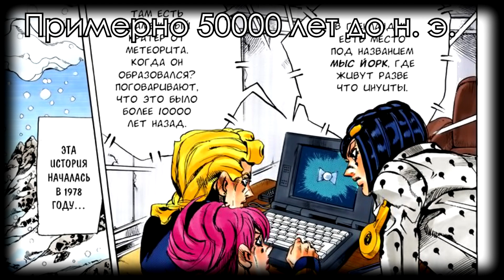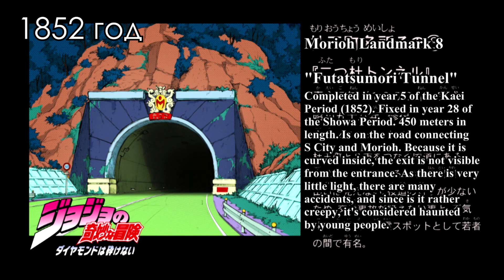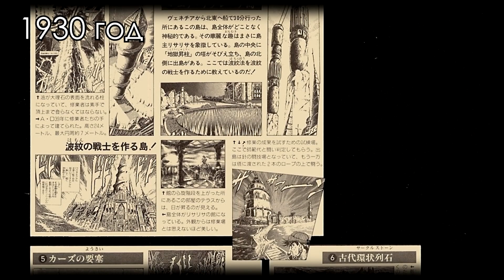Хронология событий ДжоДжо # 1. Предыстория, Phantom Blood и Battle Tendency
Вольнодумно перевёл, озвучивал, смонтировал и добавил отсибятины - Владимир Иванов
Особая благодарность - Иван Пивоваров

итак в основе своём это видео именно перевод Kaleb'a, ссылка в описании, ибо сам я такое колличество информации ёбнусь капатить, так что на совести оригинального автора, ну и так как почти весь хронометраж состоит из фактов, цифр, то пару своих шуток я не удержался вставить, хоть и оригинальные есть, а ещё я считай видео с нуля собрал, ибо могут забанить) и поэтому же это считай что не перевод.

Лоренцо Пуччи - максимум дослужился до кардинала, но ссылка явно на него

в основе своей инфа, что у меня, что у оригинального автора отседа
Так что, как понимаете, переводом это уже даже странно назвать, ибо источник один + Калеб странным образом не упомянул не то чтобы прям важные вещи, но интересные детали и события, попутал пару дат и ваще, что поправил ваш покорный.

The Eastern Plain - In And Out Of Love (Tigerblood Jewel Remix)

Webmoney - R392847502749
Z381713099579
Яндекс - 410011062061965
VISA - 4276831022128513